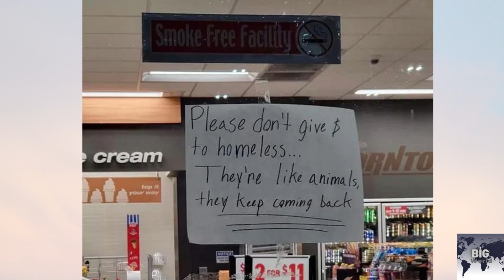16 Images That Will Cause You To Fainted For A Short Time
Be careful, your blood pressure may jump! We are here with strange people from the darkest corners of the internet: those who get free coffee by showing their breasts, those who stick their feet in the air on public transport, those who have terrible tattoos... If you have fastened your seat belts, here it is.